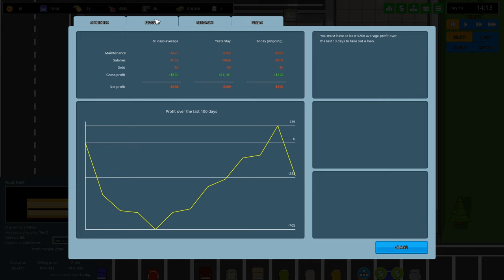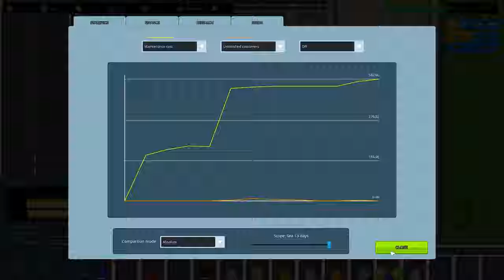💲 Growing The Store | Let's Play Another Brick In The Mall #02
Let's Play Another Brick In The Wall! Here's a brand new Another Brick In The Mall complete playthrough on Geekism! Join us as we playthrough building a huge, working mall with a focus on design and making the place look good, then we will attempt to guide the customers to where they need to go! The Another Brick In The Mall gameplay series will be out twice weekly :)

Another Brick In The Mall is a creative simulation game currently in early access development from Quadsphere. Design, build and manage a giant shopping center. Open shops, supermarkets, restaurants, movie theaters, bowling alleys and more. Hire and manage the best staff for the job and milk your customers for all they're worth!